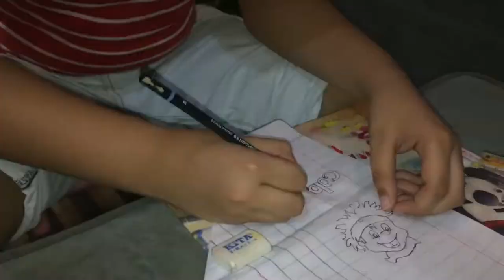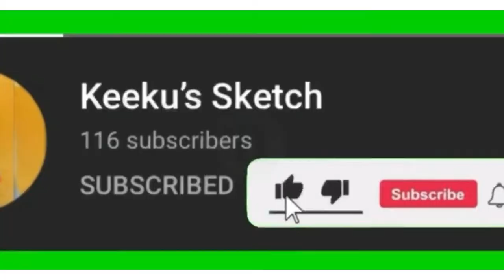How to make paper aeroplane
I dnt own this music

Ikson - Views (Official)
Ikson696,462 viewsPremiered Nov 13, 2018
Release #89 → 'Views'
Download / Usage Policy  / Links below ↓